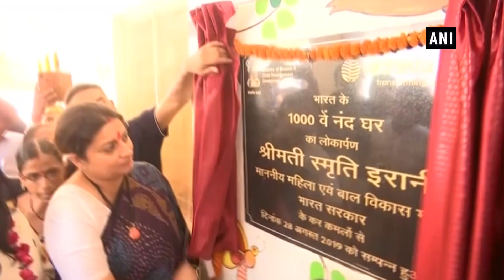Smriti Irani inaugurates first ‘Nand Ghar’ in UP’s Amethi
Amethi (UP), Aug 28 (ANI): Union Minister Smriti Irani on August inaugurated ‘Nand Ghar’ in Uttar Pradesh’s Amethi. It is the 1000th ‘Nand Ghar’, an ultramodern Anganwari center, and first in her Amethi Parliamentary constituency.